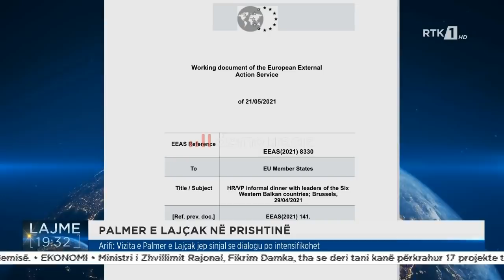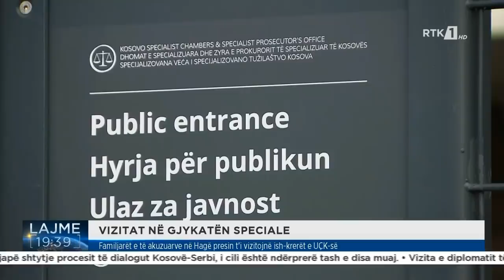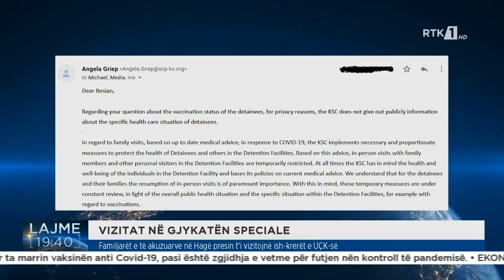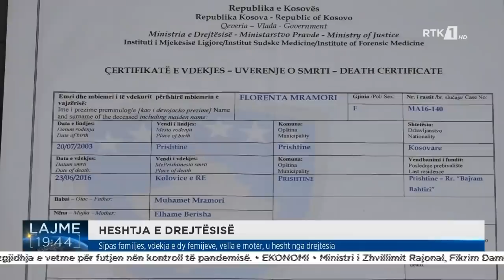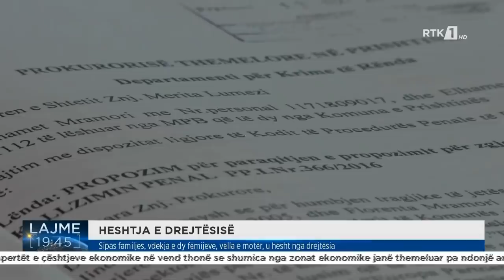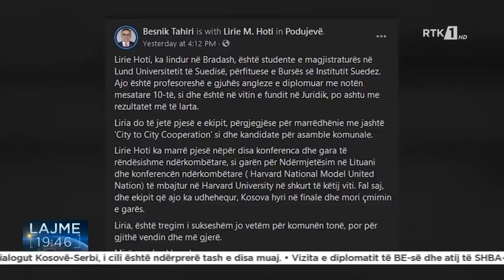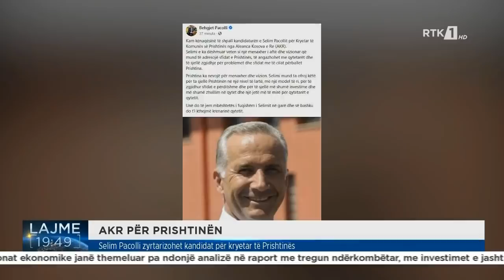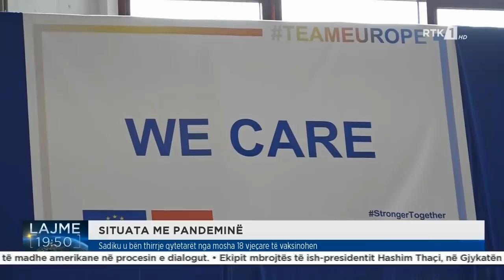LAJMET QENDRORE 30.05.2021